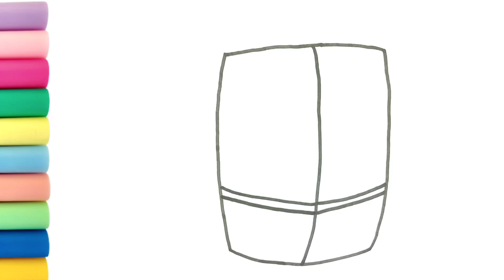How to Draw a Refrigerator Easy for Kids , Draw and paint step by step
Painting with acrylic and watercolor and colored pencils,
easy learning and easy drawing,
fun and drawing,
the joy of coloring,
Draw and enjoy coloring and learn how to draw good and quality drawings.
Teaching painting and coloring.

How to Draw a Refrigerator Easy for Kids
Draw and paint step by step

Easy painting and coloring
Oson bo'yash va rang berish
Einfaches Malen und Färben
Peinture et coloriage facile
سهولة الرسم والتلوين
Εύκολο βάψιμο και χρωματισμό
Kolay boyama ve renklendirme
Fácil de pintar y colorear.